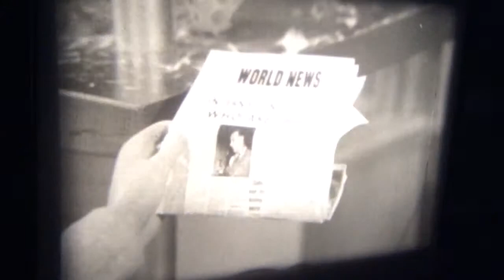Super 8mm film Thunderbirds Trapped In The Sky (1965)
Arrow films.50ft b/w silent.